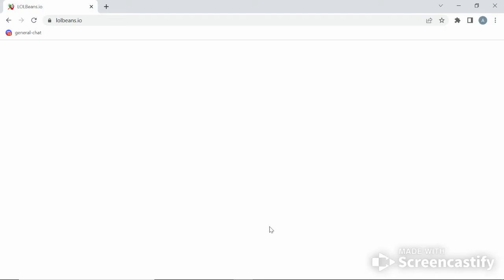Monster Manor 36.7 (PB)